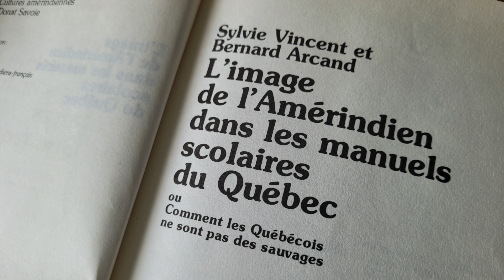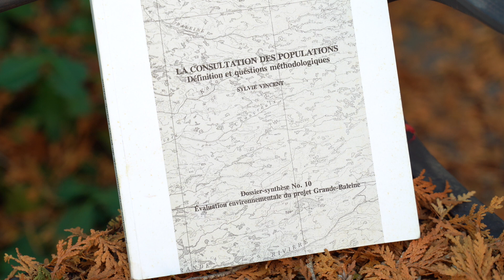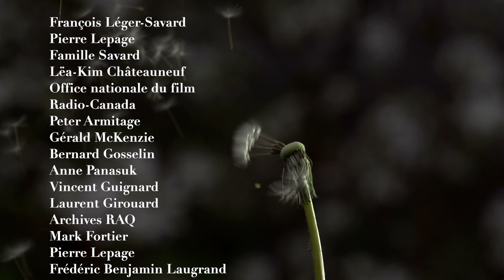Sylvie Vincent - In Memoriam - 1941-2020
Vidéo commémorative de Sylvie Vincent co-fondatrice de Recherche amérindiennes au Québec.

Archives de Radio-Canada
13 octobre 1979 avec Linda Gaboriau et Réginald Martel à l'animation et Michel Guillet et Jean-Claude Labrecque à la résalisation pour l'émission Antenne 5.
19 juin 2003 avec Anne-Marie Dussault, animatrice, et Lise Maynard, réalisatrice pour l'émission Le coeur à la tête.

Crédit photos:
- Famille Vincent
- Société recherche amérindiennes au Québec
- Pierre Trudel